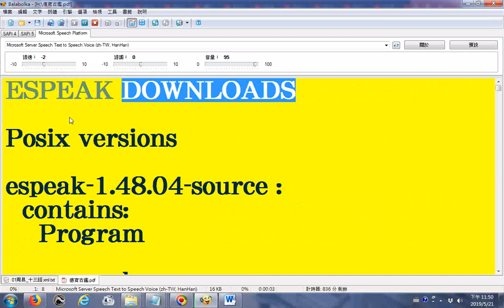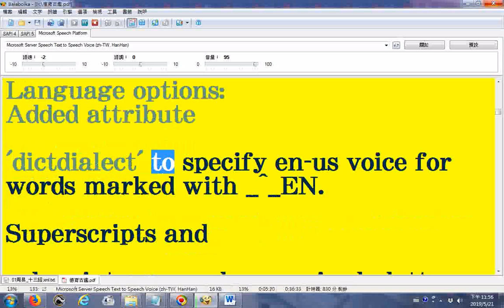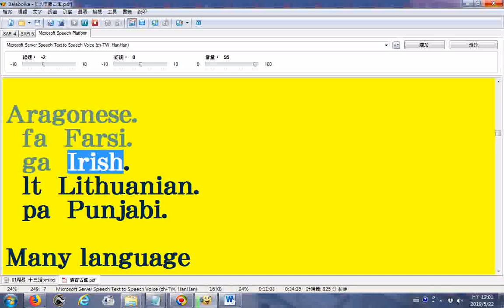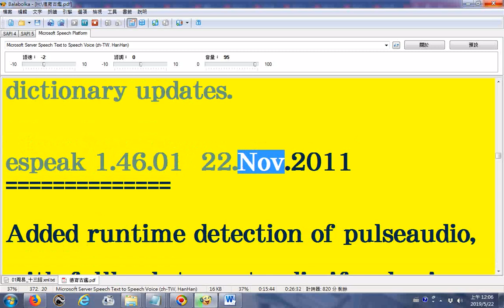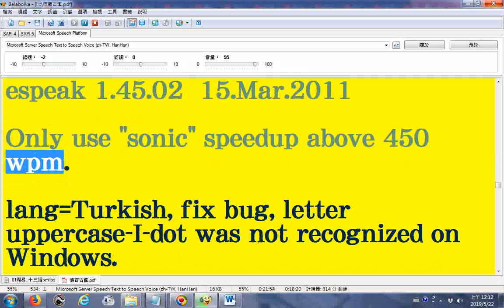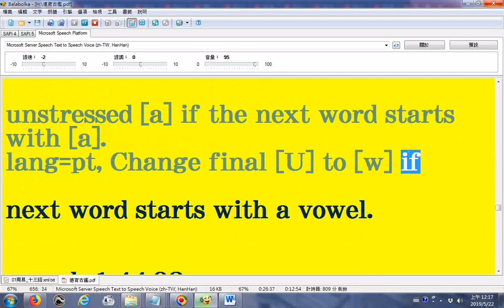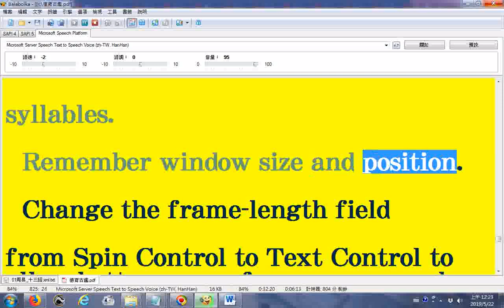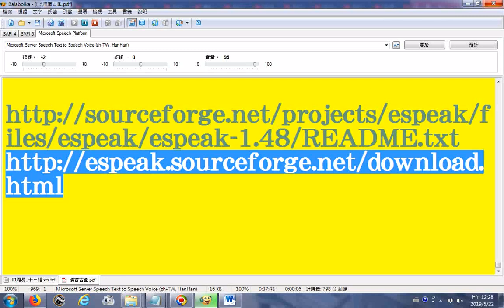ESPEAK DOWNLOADS20190521 Balabolka逐字唸